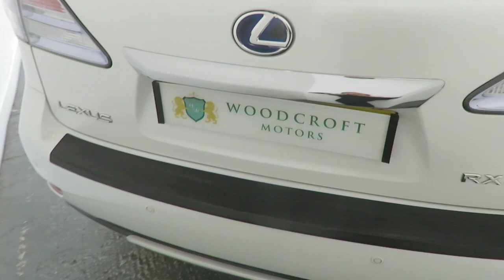Lexus RX 450h 3.5 V6 Advance CVT 4WD Euro 5 (s/s) 5dr (Sunroof)